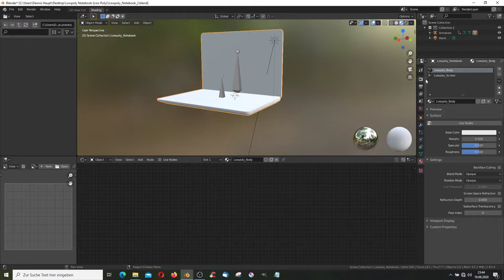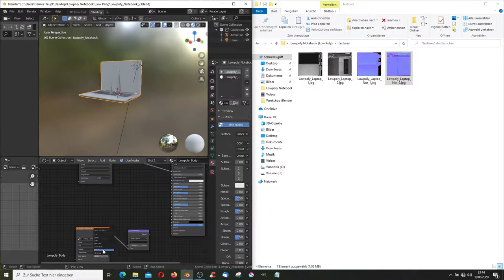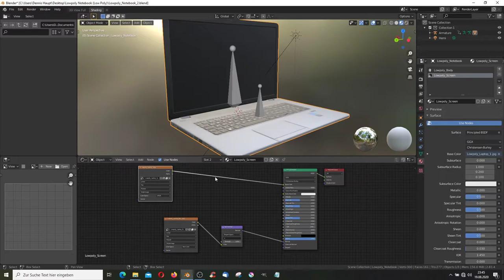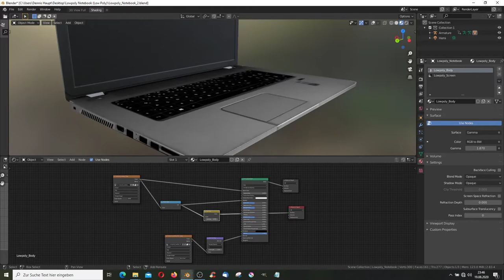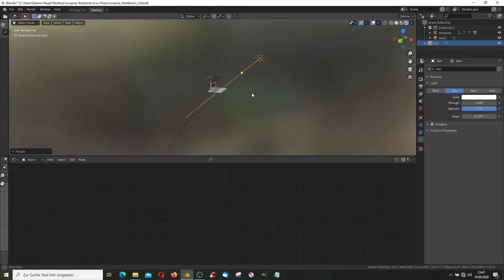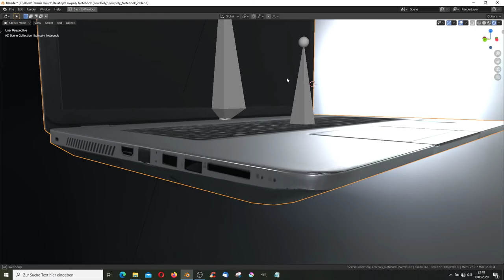Low-Poly Laptop updated for a use in Blender 2.8x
I just updated my old low-poly laptop for a use Blender.2.8x :)